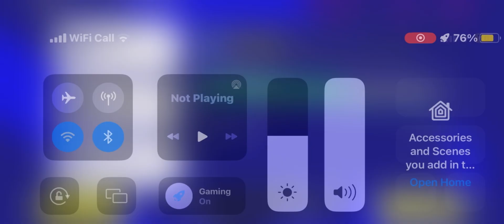😮 കളി തകിടം മറഞ്ഞു guyss | PES 2023 | eFootball 2023 | Malayalam gameplay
Unexpected result in match PES 2023..